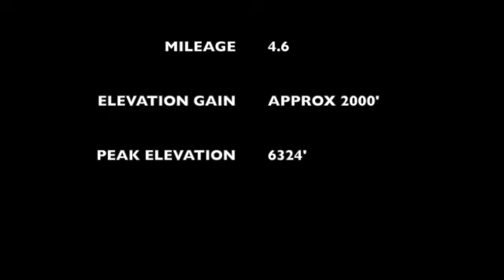Turtlehead Peak, Red Rock Canyon, Las Vegas, NV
Hiking Memere takes you on a hike just outside Las Vegas, NV.  Turtlehead peak in Red Rock Canyon National Conservation Area boasts 360 degree views from the top including red rock, the Spring Mountains and the Las Vegas Strip.